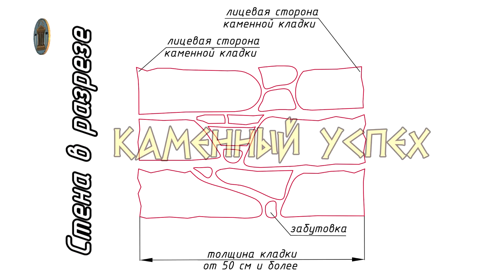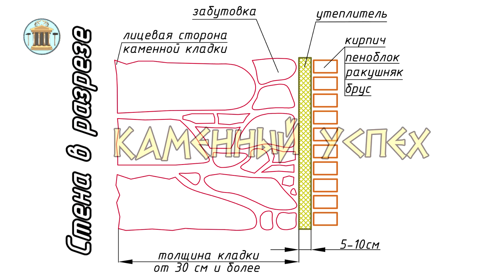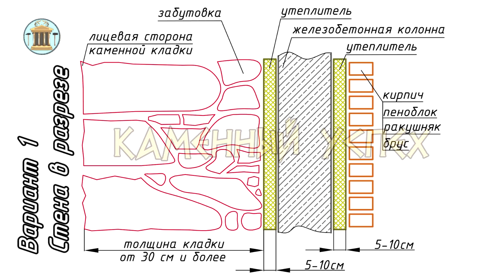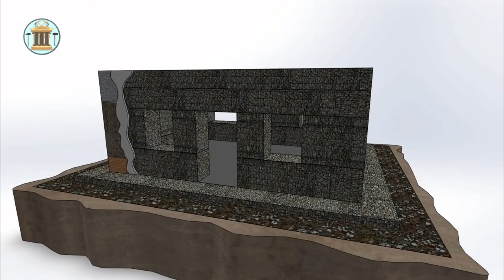Виды каменных домов из натурального камня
Какой может быть каменный дом - неужели только из камня?

Подробнее о строительстве и видах каменных домов смотрите у нас на сайте

В видео есть субтитры на русском, английском, греческом, немецком и албанском языках.